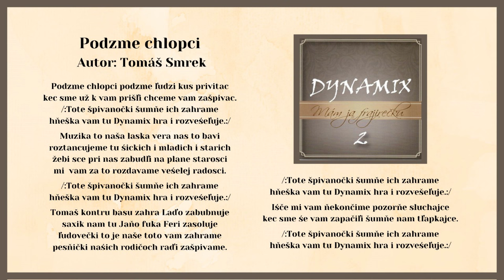DYNAMIX 2, Podzme chlopci, autor Tomáš Smrek, Videorohaľ